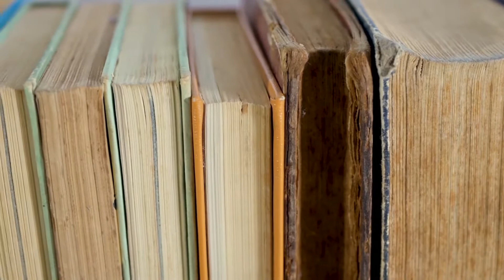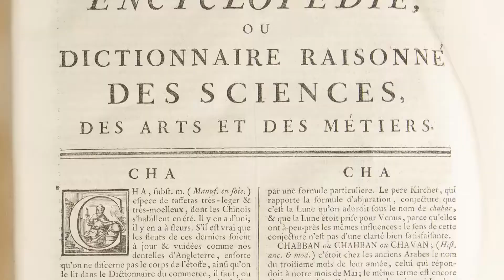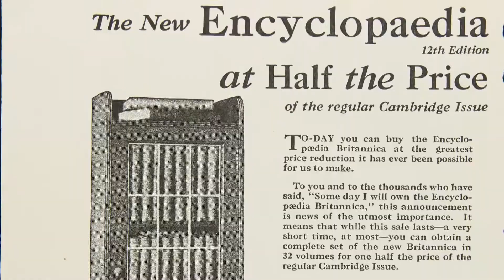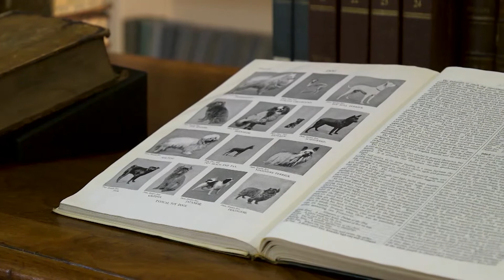History of Encyclopedias | The Henry Ford’s Innovation Nation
On this segment of The Henry Ford’s Innovation Nation, Mo Rocca meets with Sarah Andrus, librarian at The Henry Ford, to learn about the history of encyclopedias.

Encyclopedias are collections of large scopes of knowledge that are written by subject experts, vetted by editors, and published for the masses. They have been helping students, parents, and armchair experts for centuries—well before the dawn of the Internet. But it wasn’t until the 1750s that there was a popular encyclopedia that was widely available.